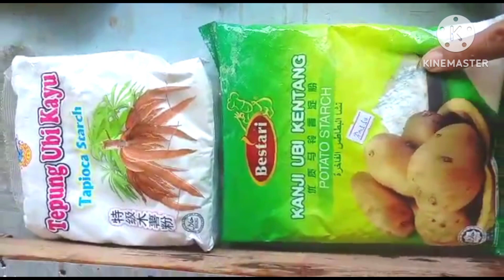pengusaha Gaharu jangan harap beli saja jom kita belajar buat vaksinnya sendiri part1#gaharu